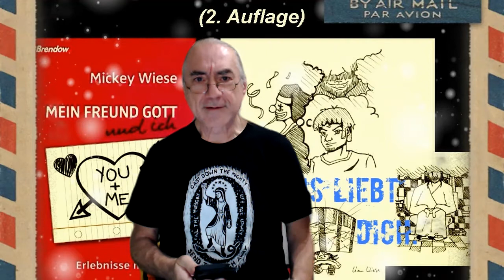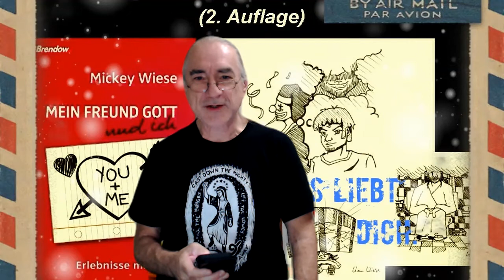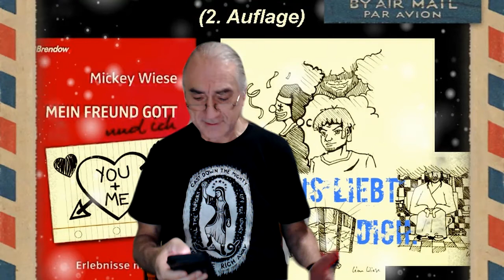Literarischer Adventskalender 2021 Türchen 003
Und noch einmal geht's um Maria! Und trotzdem oder gerade deswegen geht es auch um 24 vielleicht neue Perspektiven auf Weihnachten. Jeden Tag öffne ich ein neues Türchen der Hoffnung. Diesmal lese ich Bibelstellen vor, die im Zusammenhang mit Weihnachten stehen, und Andachten aus der YouVersion Bibel App.